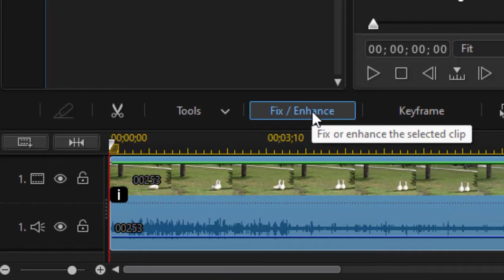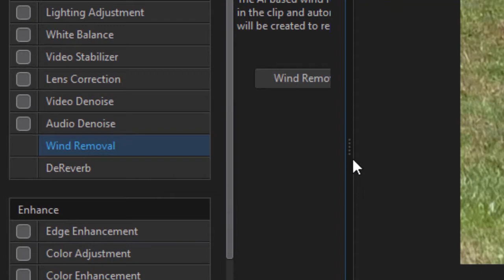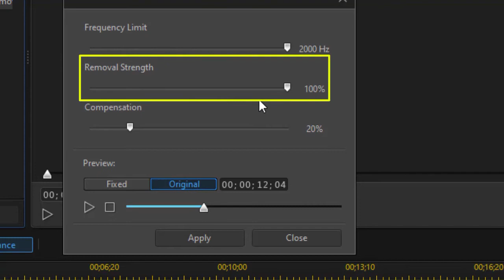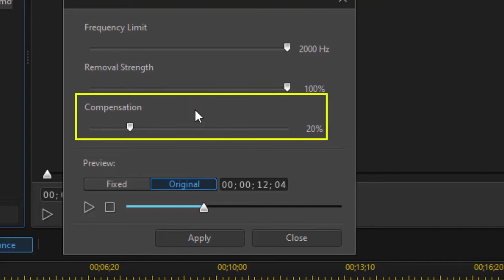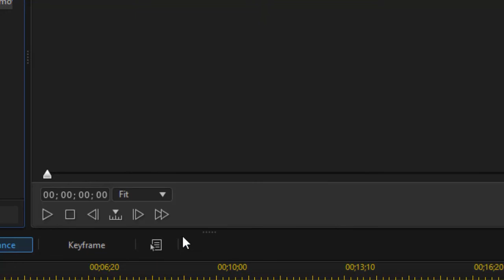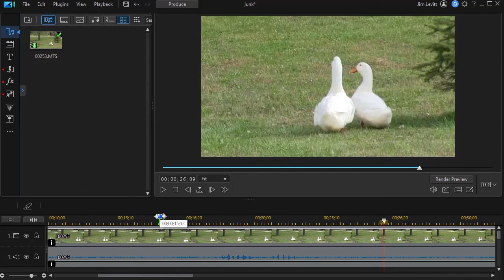Tips on using the wind removal tool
The wind removal tool is an updated feature now available in PD 365 and PD 20. We demonstrate how to use this tool when you have annoying wind sounds in your raw footage.